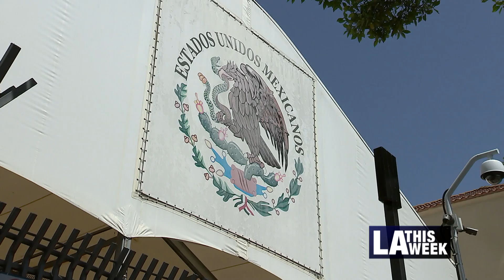COVID-19 Vaccinations at The Mexican Consulate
In collaboration with Ventanilla de Salud and CHIRLA, vaccinations against COVID-19  were given at the Mexican Consulate in an effort to stop the virus and to eliminate barriers, fears, and myths over the vaccine.